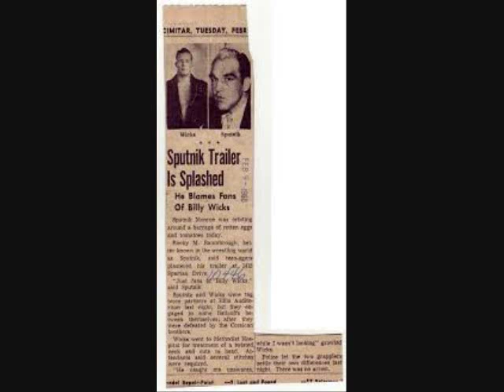Sputnik Monroe on JTGMtv